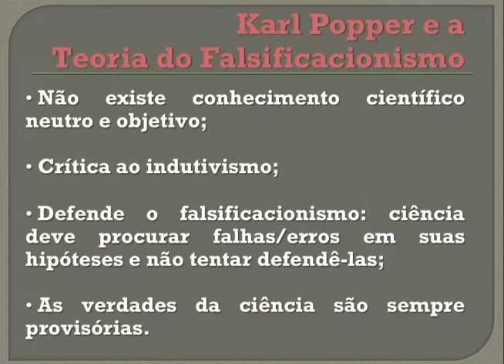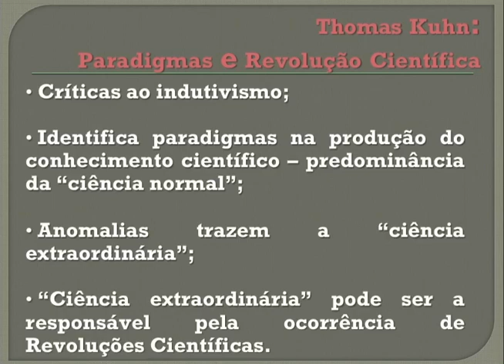Aula 09 de Ciências Sociais - 9º ano - Professora Mirelle